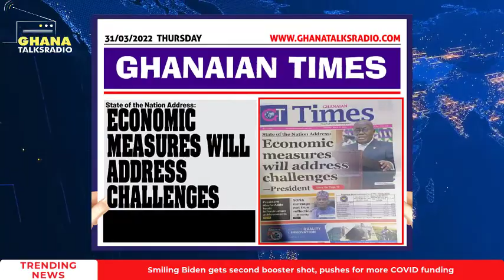Newspaper Headline 31st March 2022